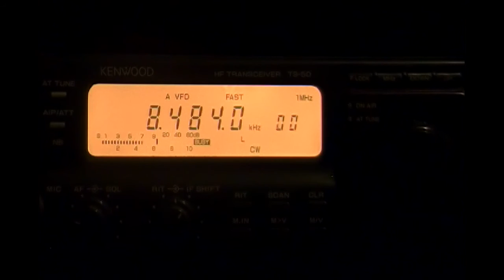HLG Seoul Coastal Radio (South Korea): defective keying - 8484 kHz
CQ marker (defective keying) of Seoul Radio, South Korea. Received by CX2ABP in Montevideo, Uruguay (GF15wc) on february 2th, 2012 at 2313 UTC. Receiver was Kenwood TS-50 and antenna Inverted V for 40 mb.